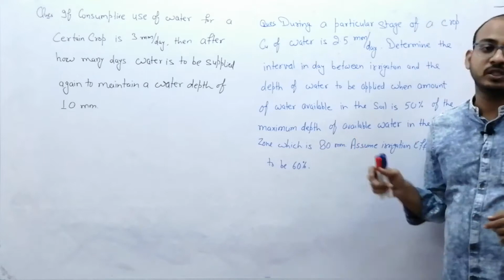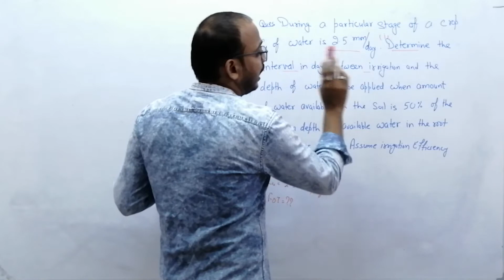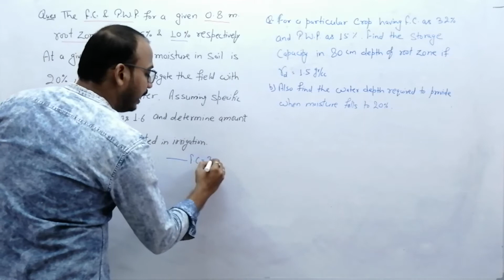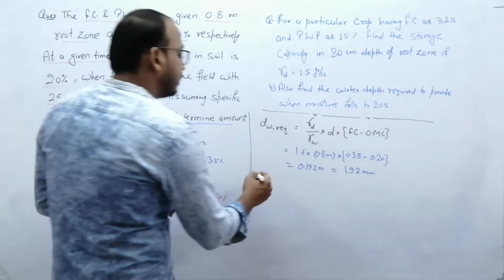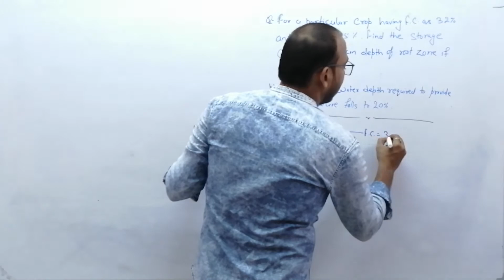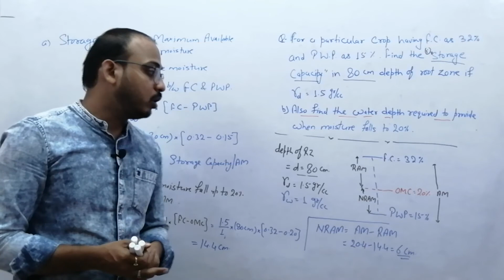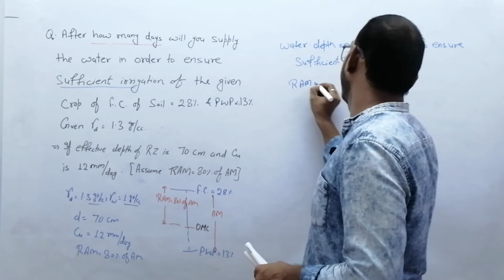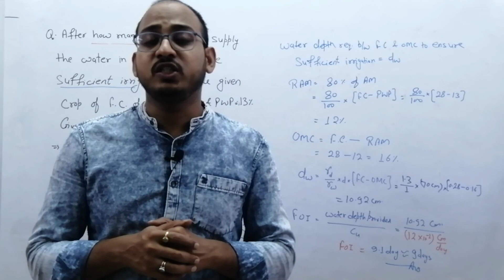Lec -19 Numerical on Soil Moisture - Irrigation Engineering | Civil Engineering | All JE/AE Exams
Topic Name : Numerical problems on Soil Moisture and plant relationship
Detailed Topic Name : Soil-Plant-Water Relationship
Subject Name : Irrigation Engineering
Branch Name : Civil Engineeing
Use Full For : SSC JE, RRB JE, MPPSC AE and all other Competitive Exams

About The Video :
This video is created or Published by Vaibhava Shrivastava sir, in this video sir is discussing numerical problems on soil moisture in irrigation engineering and also discussing about frequency of Irrigation.
1. Soil Moisture
2. Saturation Capacity
3. Soil Moisture Tension
4. Field Capacity
5. Permanent Wilting Point
6. Optimum Moisture Content
7. Storage Capacity